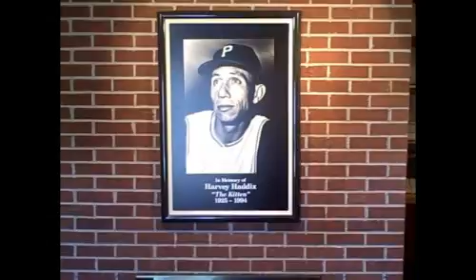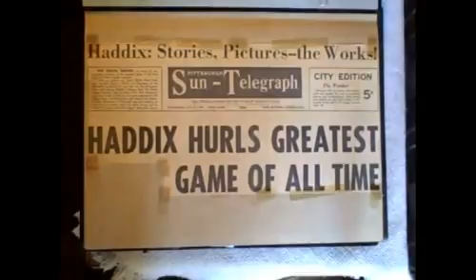The Perfect Game: Harvey Haddix remembered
Early this spring, PG sports reporter Bob Dvorchak went on a road trip to the hometown of baseball legend Harvey Haddix. There he met his widow, Marcia Haddix, who offered a look at her collection of memorabilia while sharing her memories of her husband and his perfect game.